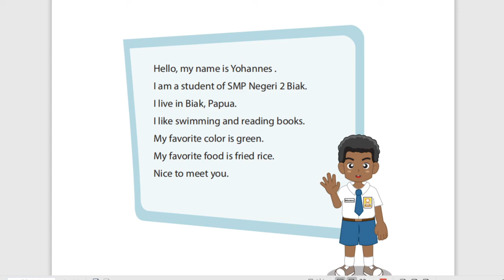7 C/D (BAHASA INGGRIS) - KAMIS, 17 SEPTEMBER 2020